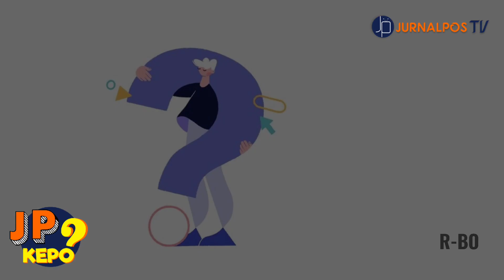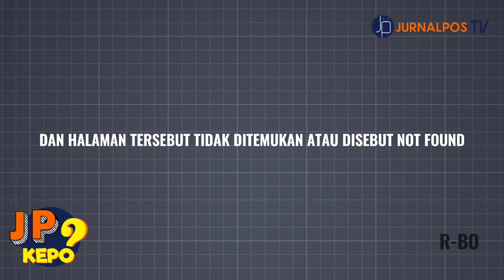Apasih arti Dari Kode 404 Not Found Itu? Yuk Simak | JP Kepo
Karya Kelompok Magang OPREC Jurnalposmedia 2021 Divisi TV

Kenapa sih kode not found itu harus angka 404? emangnya apa sih arti dari angka 404? kemudian ada ga sih kode kode lainnya dalam dunia internet? untuk lebih jelasnya Yuk cek video ini.

Pemimpin Umum
Ahmad Baihaqi

Pemimpin Redaksi
Intan Riskina Ichsan

Redaktur TV
M. Rendy Wibowo

Koordinator Liputan
Ira Lestari Sobari

Reporter Data
Anggun Nurfadila
Hasna Kirana

Dubber
Lyra Amelia

Editor
Syifa Amalia Saptorini